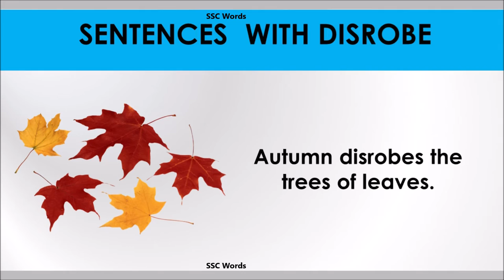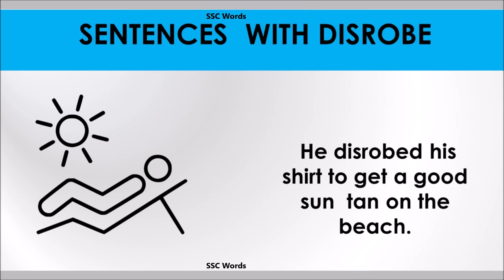Disrobe word - Improve English - Meaning and 5 sentences - GRE / CAT / GMAT - SSC Words